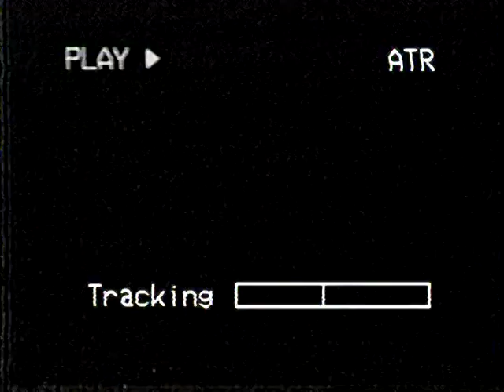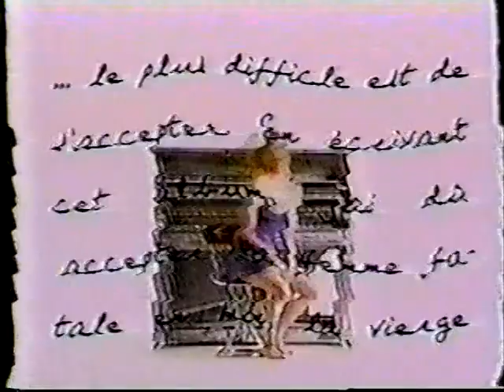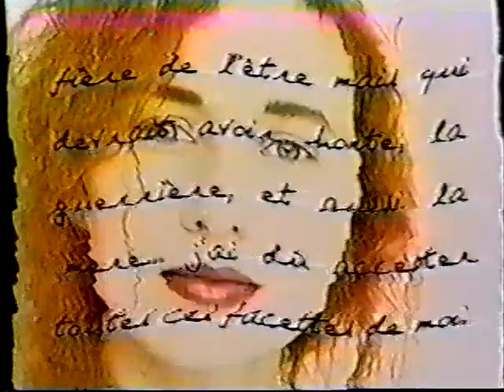Tori Amos - Musique Plus (1999) - Part 1 - Purple People, Concertina and Interview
Tori Amos - Musique Plus (1999) - Part 1 - Purple People, Concertina and Interview Canada TV